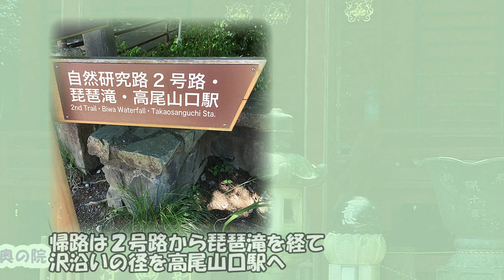【花の名前を知りたい】 東京近郊・高尾山 薬王院 参道の草花、クズ(秋の七草)の花咲く山頂へ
◎気になる花の名前を知るには